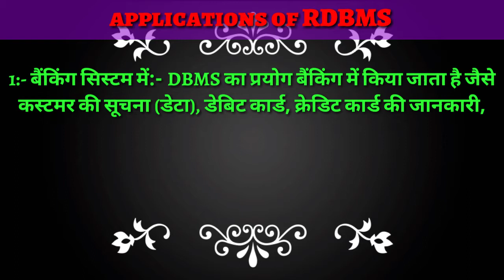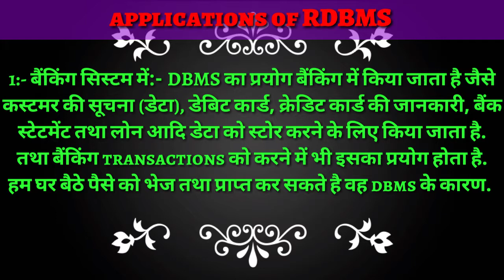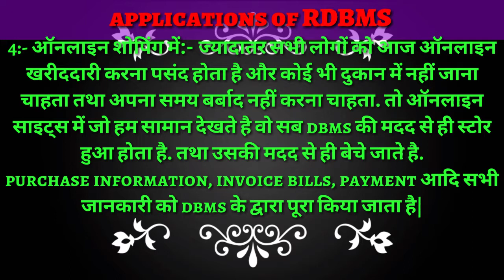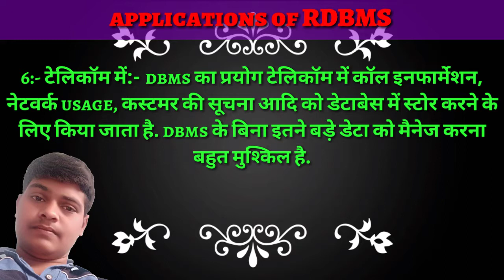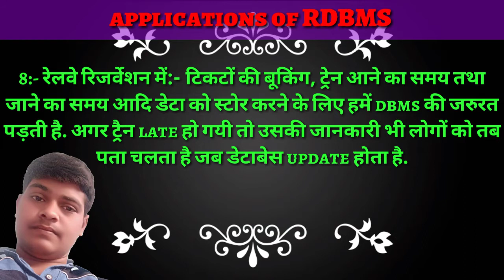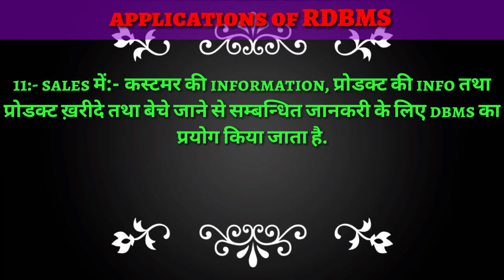Application of DBMS |application of DBMS in Hindi | Learn Step by Step Tutorial in HINDI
Application of DBMS |application of  DBMS in Hindi  | Learn  Step by Step Tutorial in HINDI by ecommerecebyshuklaclasses

Hey Guys, This video is the lecture of DBMS (DataBase Management system) & SQL in which you will learn applications of dbms in hindi,
applications of dbms tutorialspoint,
introduction and applications of dbms
In

Queries Solved:
1) applications of dbms in hindi,